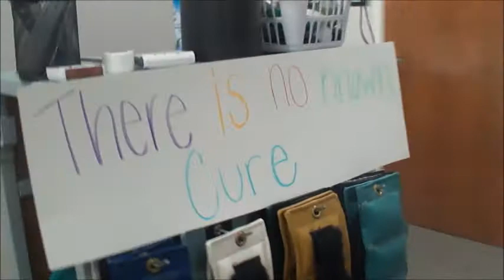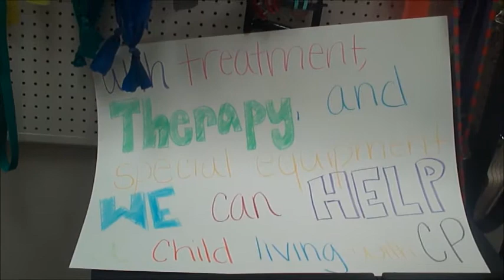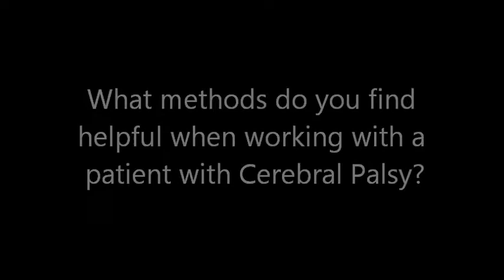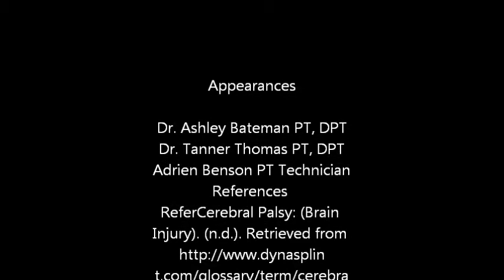Cerebral Palsy MOV